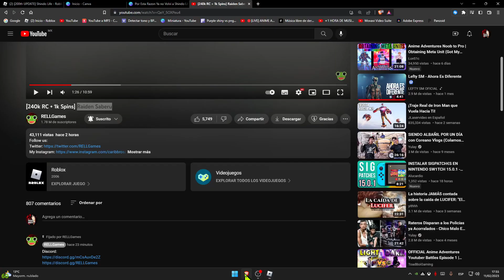[240k RC + 1k Spins] Nuevos Codes de Shindo Life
codigos :
RaidenSab! (200k RC + 500 Spins)

de momento nomas encontre ese el de instagram creo que aun no esta :C

~~Tags~~
shindo life codes
war mode
war codes
war codes shindo life
war private
sombiscuit